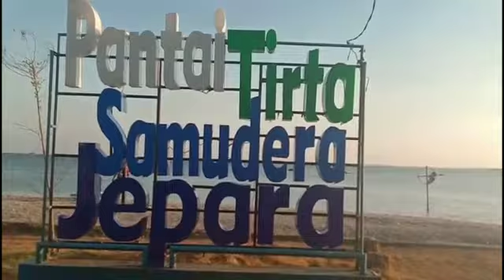Liburan || dipantai Tirta samudera Jepara